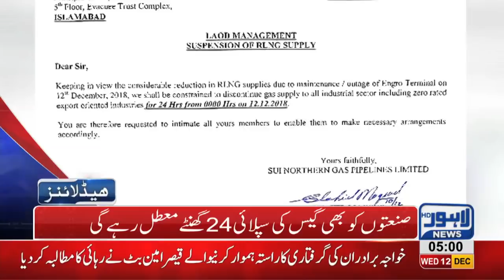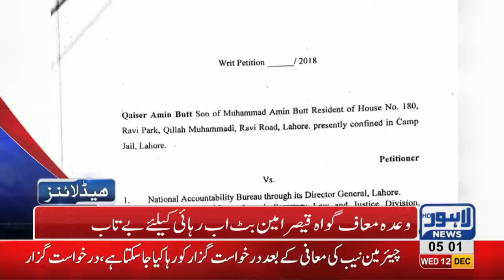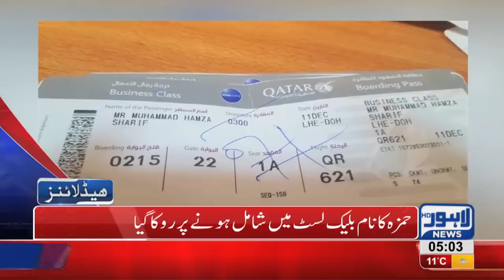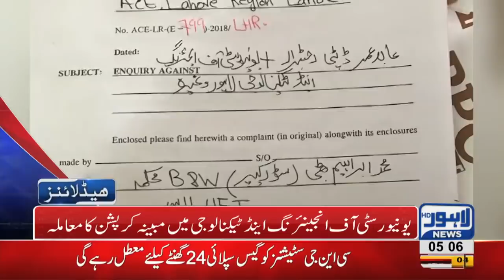05 AM Headlines Lahore News HD – 12th December 2018